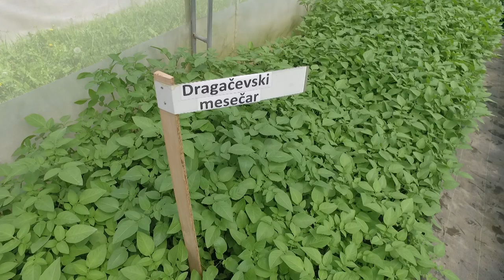Berba krompira u Guči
Zašto u Centru za krompir u Guči bezvirusni sadni materijal krompira ne vade iz zemlje već beru?
Sagovornik: Prof.dr Zoran Broćić - Poljoprivredni fakultet u Zemunu
Facebook : Farma emisija o poljoprivredi